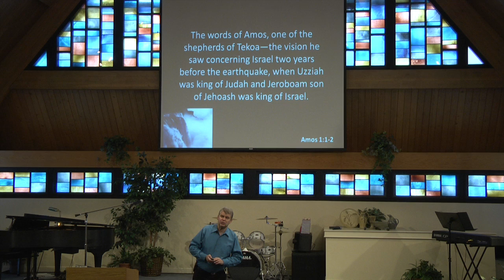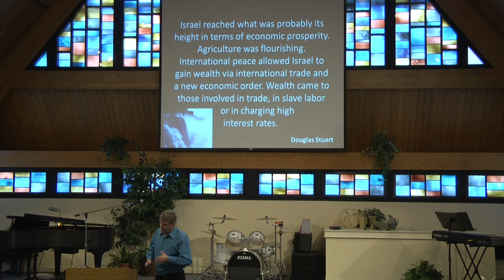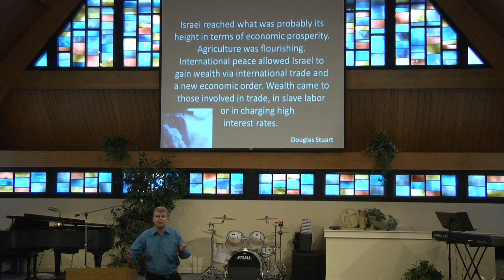February 4, 2018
What Makes a Nation Great?   Amos